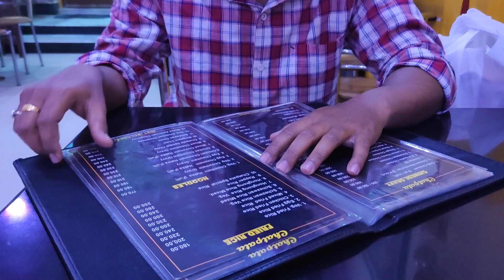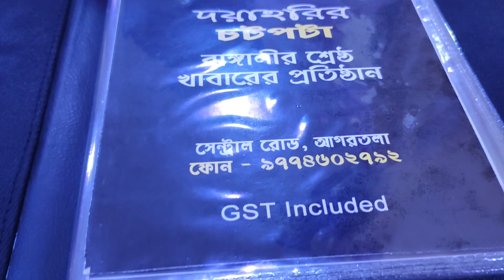honeymoon?বিয়ের পরই এতো shopping কোথায় এবং কেনো যাচ্ছি?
lana del rey honeymoonhoneymoon trailerbest honeymoon destinationsHoneymoon pali gram tvsofiker videobangla natokShopping videopack with mehoneymoon packingHoneymoon shopping list for bridevloga day in my lifestudy vlogDaily vlogshortsminivlognri bengali vloggerBengali vlog